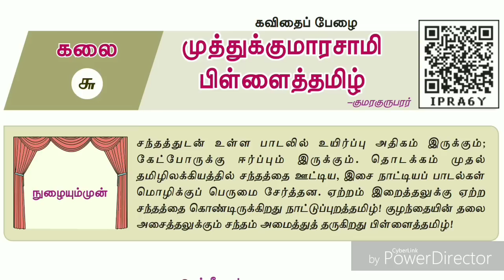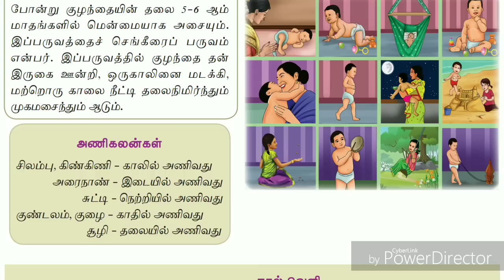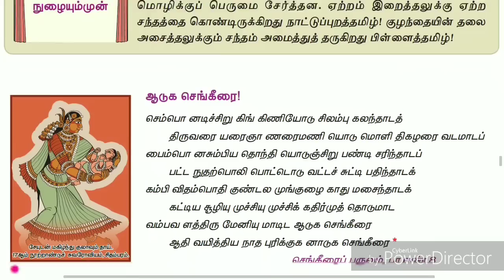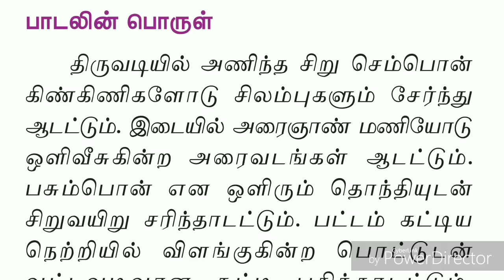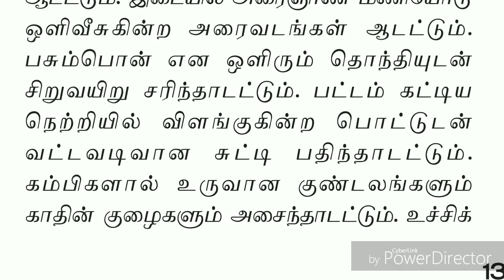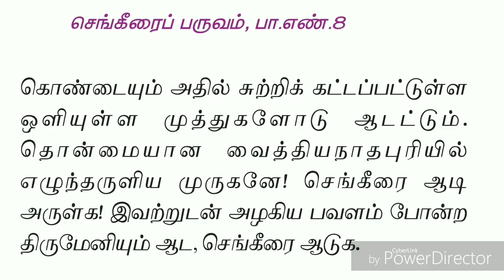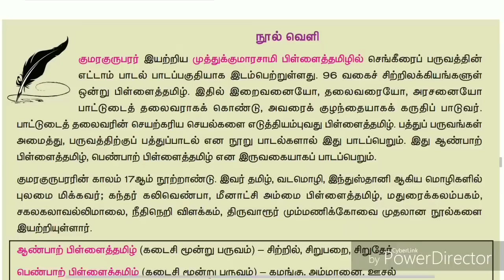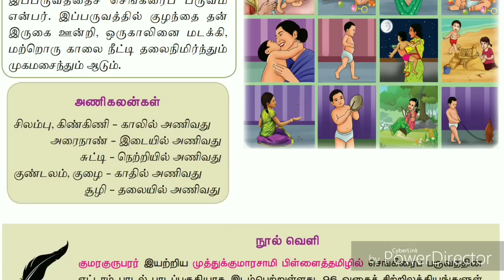10th new tamil book | இயல் - 6 | செய்யுள் பகுதி | முத்துக்குமாரசாமி பிள்ளைத்தமிழ்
Follow the M u t h u k u m a r channel on WhatsApp

MIX